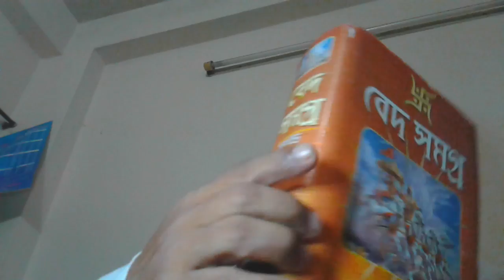All Religionare equal but analyses is difarence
ধর্ম গূরুরা এবং রাজনীতিবিদরা নিজেদের স্বার্থে ধর্মে ব্যাবধান সৃষ্টি করেছে।